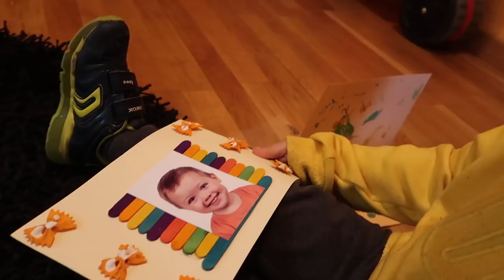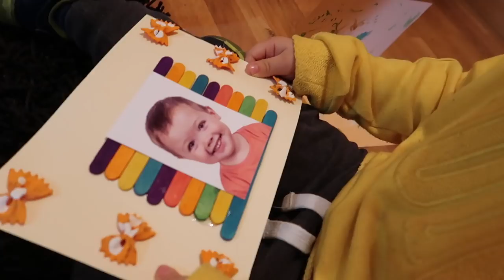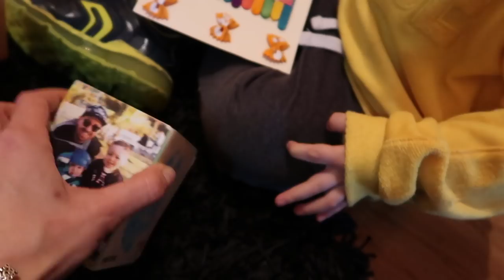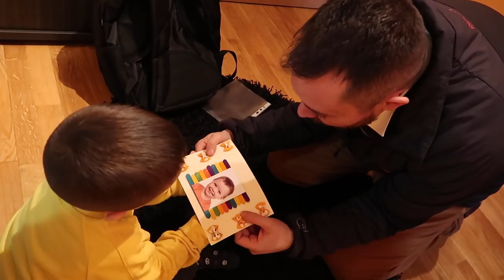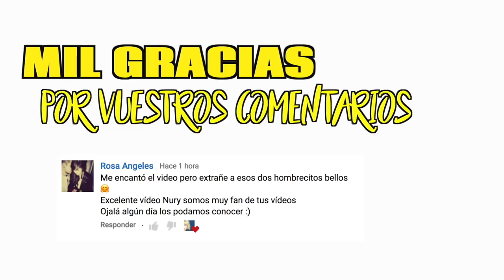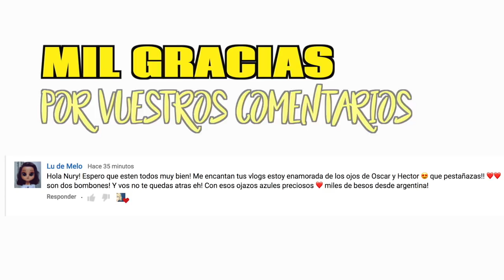EL MEJOR REGALO | DIA DEL PADRE | VLOG DIARIO DE UNA MAMA YOUTUBER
En el vlog diario de hoy Oscar le hace el mejor regalo en el dia del padre.

Si quereis mandarnos una carta podeis enviarnosla a:
Nuria Calvo
Apartado de correos 83
28522 Rivas Vaciamadrid (Madrid) ESPAÑA